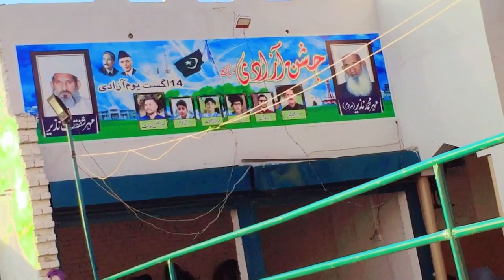TAIMOOR♡kASHMIRIi☆ AJ♤ HuM□Na♤ Nai¤ Cheaz☆DaKi♡Ha♤